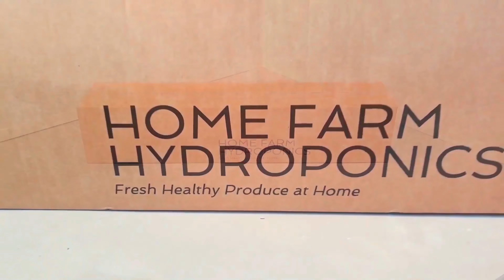Diy Kit vertical farm that can be place indoor and outdoor.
A very easy to setup vertical hydroponic farm that can ve installed indoor it comes with complete set up materials and grow lights. But it can also set up outdoor and we can order it online under 250 USD plus shipping costs.

For step by step build instructions and material list Please visit ther website #